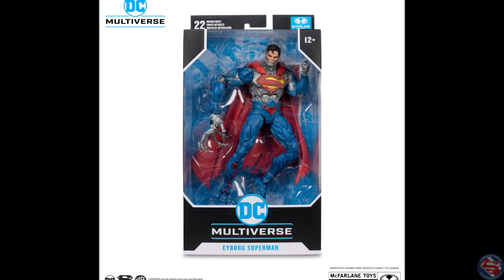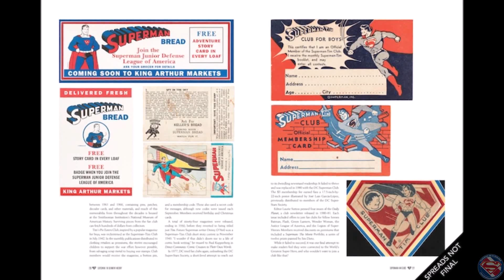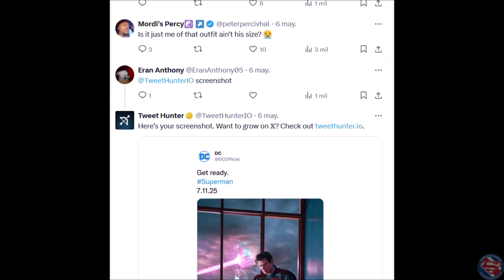Lo + Super de la Semana – Del 17 de Mayo de 2024 al 23 de Mayo de 2024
Resumen semanal correspondiente a la semana del 17 de Mayo de 2024 al 23 de Mayo de 2024.